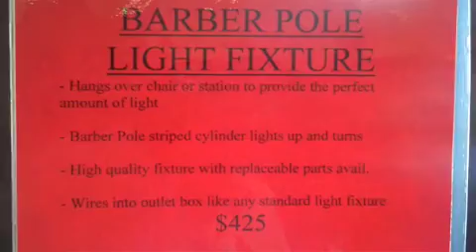FEB'10 Bronner Bros. Show pt. 2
NativeSun reporting LIVE from I-20W (South Carolina).  Heading to Atlanta, GA for the 2010 Bronner Bros. Winter Hair Show to see the latest innovations in  the Beauty and Barber Industry!